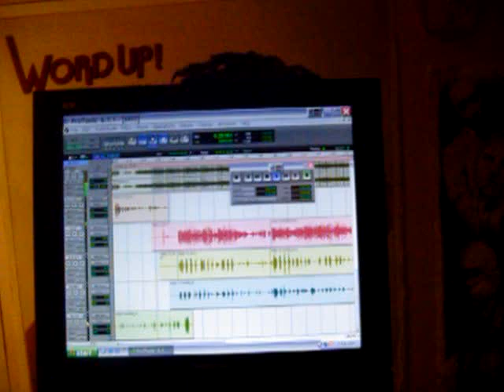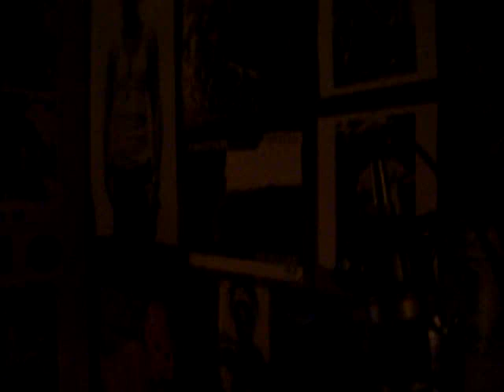Najashi & Skilla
Najashi vibing to Skilla'z latest beat...Naj just connected and blended in one take...Najashi you a Natural...can't waid til Skilla Master'z it...PEACE-IN...